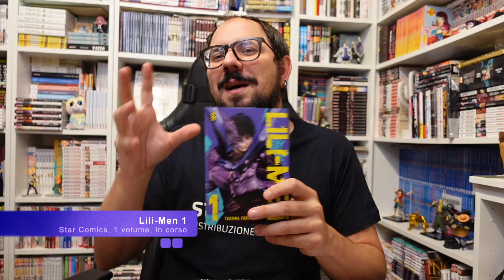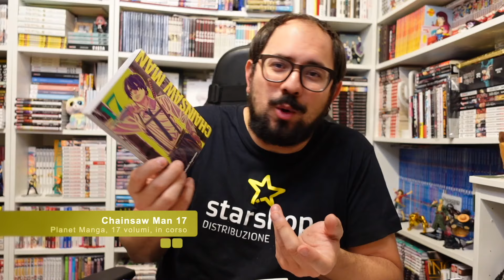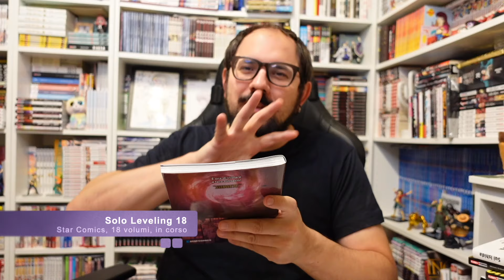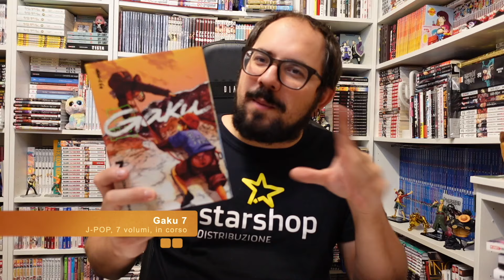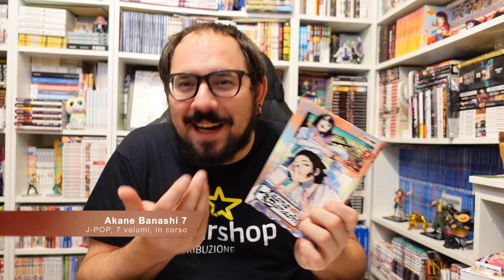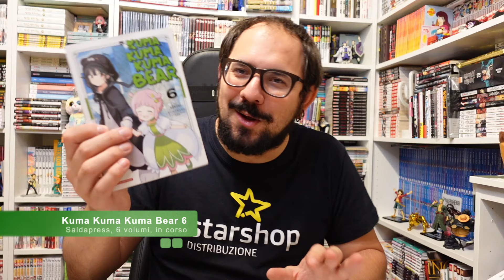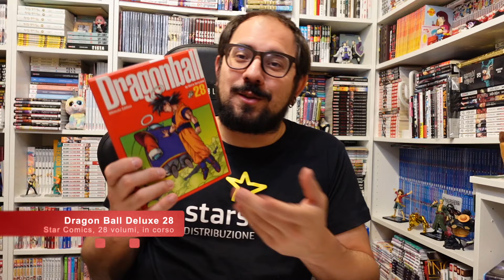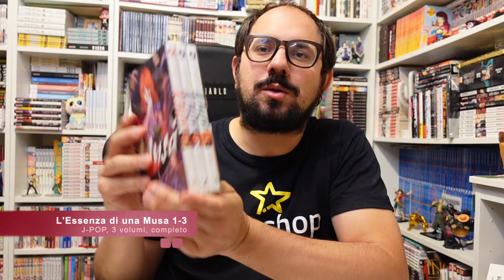LETTURE MANGA SPLENDIDE SETTEMBRE 2024 - Tutti i Fumetti Letti del Mese!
Torna un CLASSICO del canale! TUTTE LE LETTURE manga del mese, qui abbiamo SETTEMBRE 2024! Ho letto davvero tantissimi manga, ben 51 Volumi, e vi do la mia personale Opinione su TUTTO! Novità Manga, Manga in Corso, Manga Conclusi, Volumi Unici Manga, SERIE COMPLETE Manga! Fatemi sapere cosa avete letto voi nei Commenti! Altro che Acquisti!

_.-+* STARSHOP *+-._
Acquistando da Starshop.it con il Codice: MARI15 oltre al 5% di sconto su tutto il catalogo avrai la SPEDIZIONE GRATIS a partire da 15 Euro di Spesa, Che Aspetti? vai su

LA MALVAGIA WISHLISH PER IL MEME: Regalami un titolo e costringimi a leggerlo!